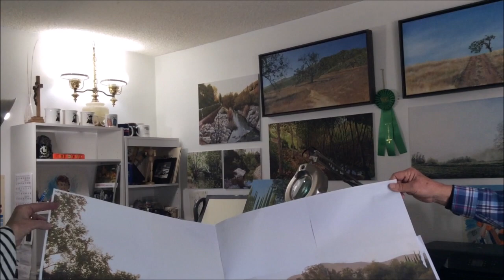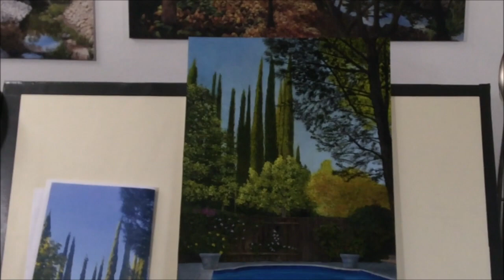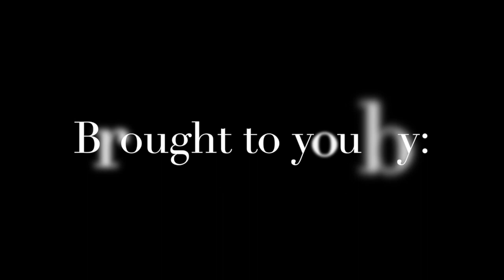Studio Tour with Dan Hudson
This video is about a studio tour with Dan Hudson